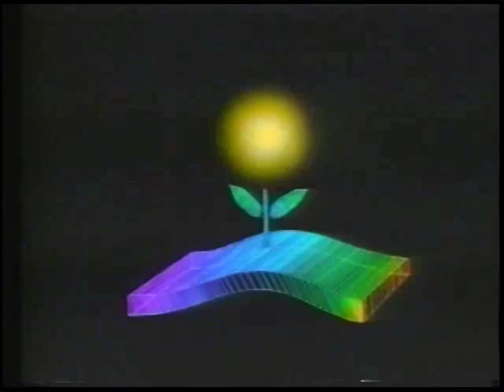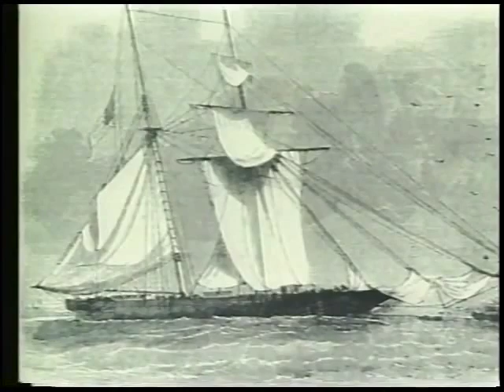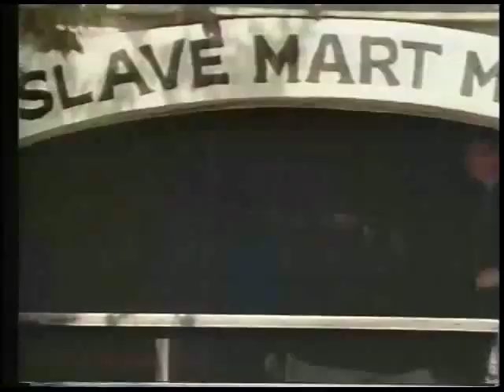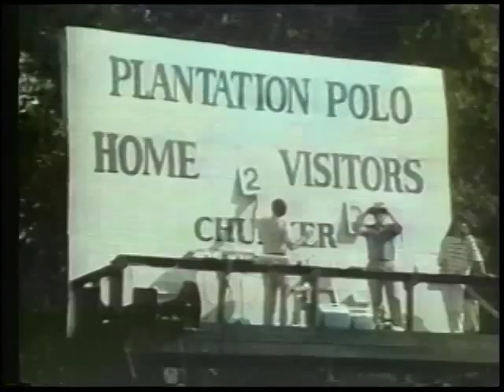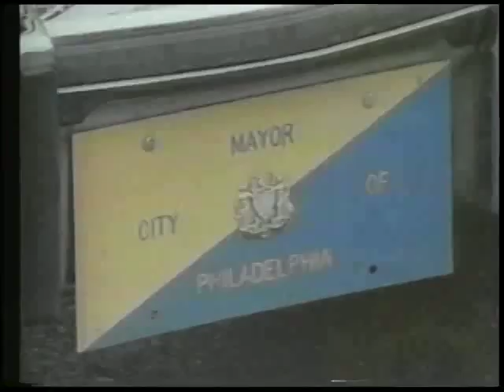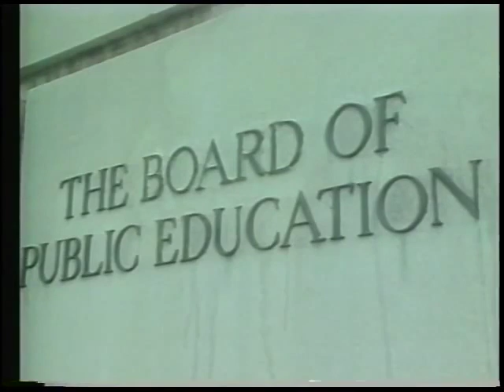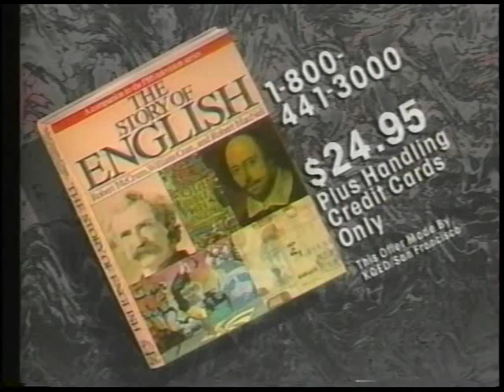The Story Of English Program 5 Black On White complete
Program five in the series Story of English examines the origins of Black English, beginning with the influx of Africans to the American continent caused by the slave trade. In the American south, Gullah is spoken on the Sea Islands near the South Carolina coast. The old plantations bred a different strain and other regions of the south are equally unique. Footage of pidgin English speakers in West Africa is also featured. This video also discusses the roots of rap, the uses of rap in public schools, and jive talk with Cab Calloway -- including showing the efforts of non-African-American entertainers to utilize the style, with mixed success.